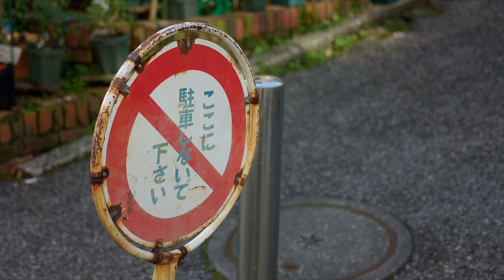麻布ラーメンと西麻布, EF40mm F2.8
六本木の耳鼻科の帰り道、麻布ラーメン西麻布店に行き、自転車に跨ったまま霞町界隈を少しだけ撮影して帰宅しました。
Camera : Canon EOS Kiss X7(100D SL1) with Magic Lantern
Lens : EF40mm F2.8 STM